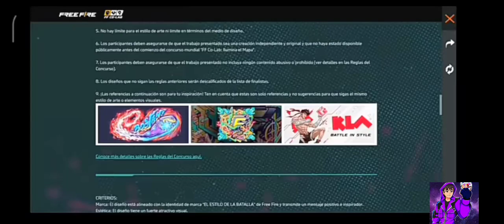Nuevas Cosas En Free Fire | Reinicio de Temporada DE-CLASIFICATORIA / Nuevo Criminal.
Cosas que llegarán a Free Fire